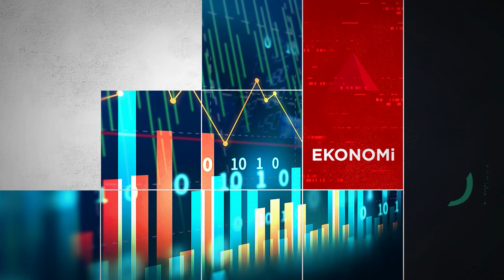İşte Altında Son Durum! FED'in Faiz Kararı Piyasayı Çalkaladı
Uluslarası piyasalar dün ABD Merkez Bankası (Fed) toplantısına kilitlenmişti. Fed tahminlerine göre politika yapıcılar 2023 sonuna kadar iki faiz artışı öngörüyor. Bu durum yatırımcının dövize yönelmesine neden olacak gibi görünüyor. Peki Bugün 14:00'da gerçekleştirilecek Merkez Bankası toplantısı piyasaları nasıl etkileyecek? Haber Global Ekonomi Müdürü Murat Üzel son gelişmeleri masaya yatırdı.